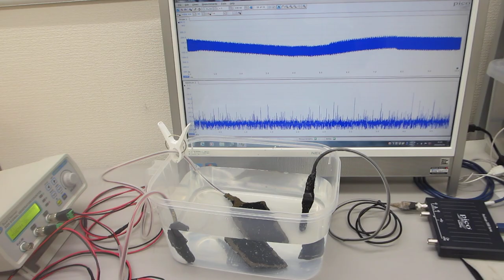樹脂の音響特性を利用した超音波システム